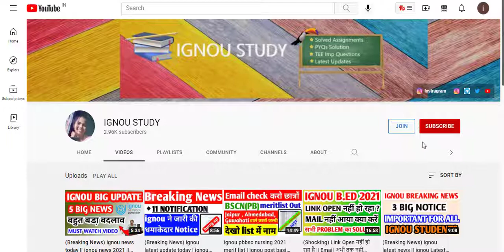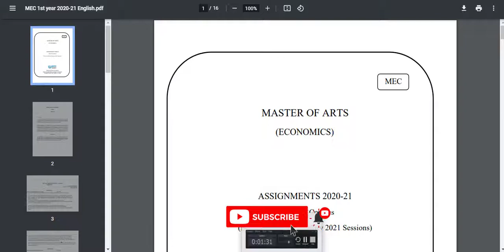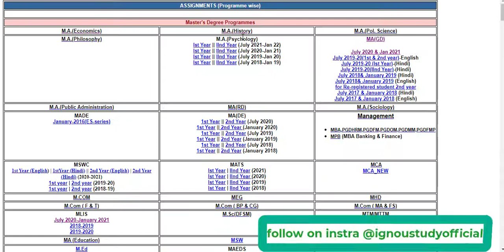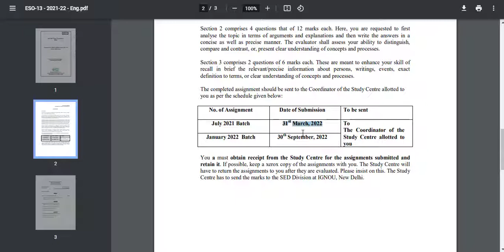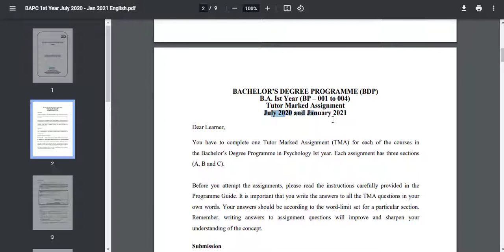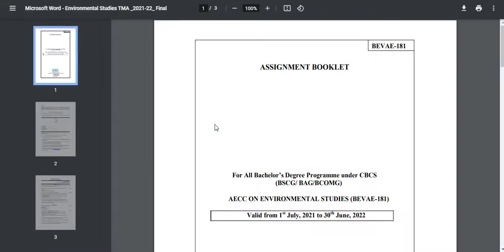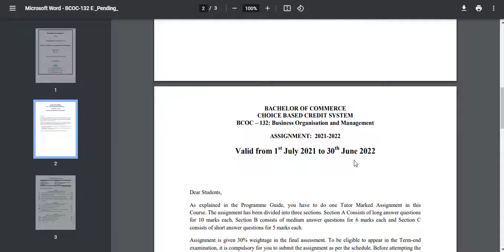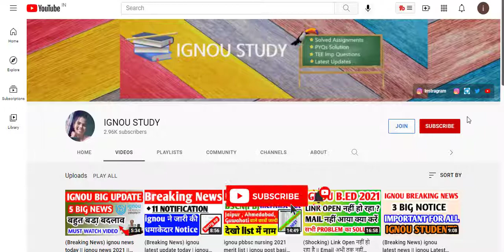(Breaking News) ignou assignment questions | ignou assignment questions ans 2021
social media ---

check Play list for assignment solution.